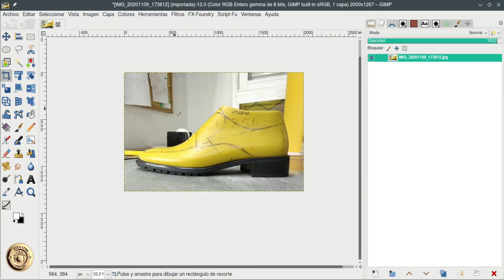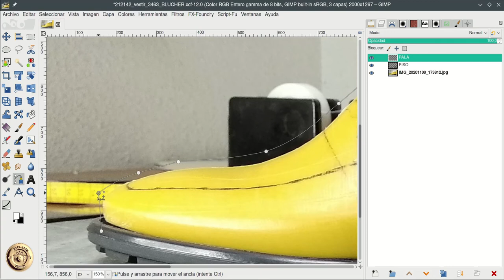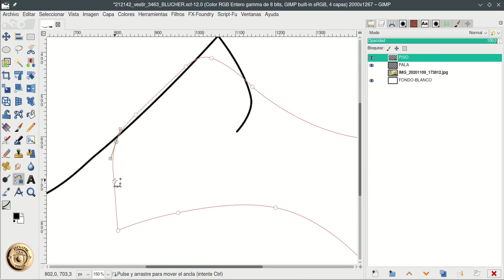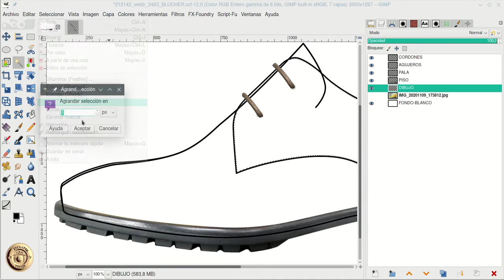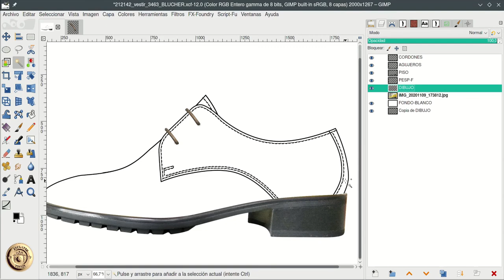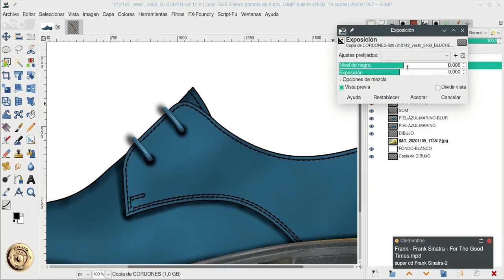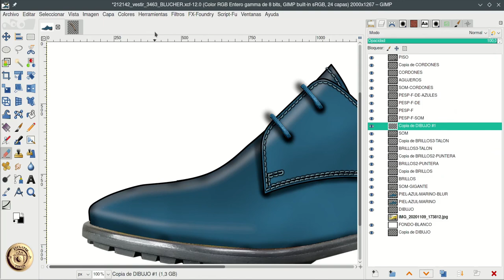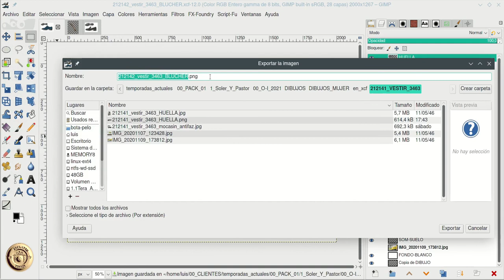Capitulo 004 Dibujar un blucher sencillo de mujer con Gimp esclapezdesign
Curso dibujar zapatos con GIMP.
Capitulo: 004
Título: Dibujar un blucher sencillo de mujer con Gimp
Se muestra como dibujar un blucher sencillo de mujer con Gimp y a tiempo real.

Hay a la venta plantillas y patrones como los mostrados en los tutoriales y alguno más en nuestra
TIENDA: Enlace a la tienda: Este enlace ya no existe. Quizás se vuelva a abrir la tienda en un futuro, pero por el momento no tenemos tiempo para ello.
En caso de que la tienda se vuelva a abrir en un futuro, lo anunciaremos por el canal.

Se ha utilizado para música de introducción y para música de fondo música de audionautix.com

intro music Title: TubaWaddle
artist: AUDIONAUTIX.COM

background music Title: AMAZING GRACE
artist: AUDIONAUTIX.COM